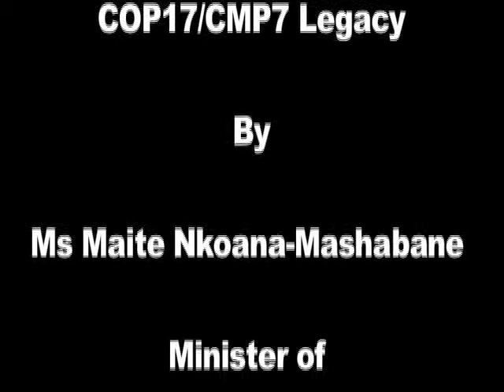Book Launch Thuto ya Batho COP17:CMP7 Legacy